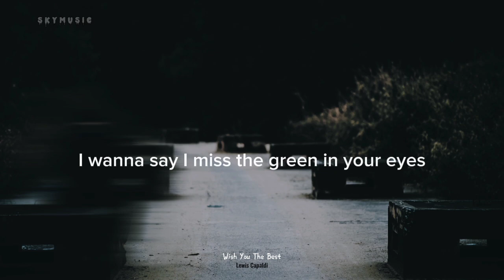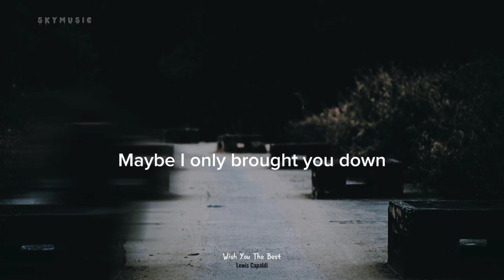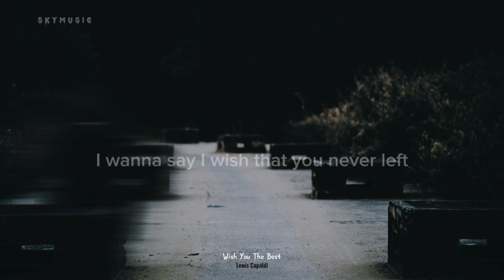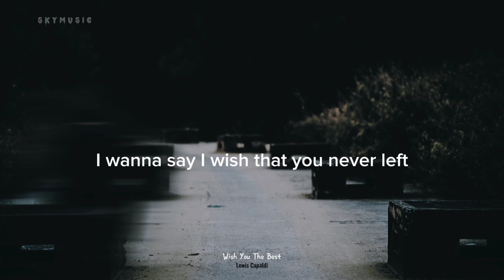Wish You The Best - Lewis Capaldi [Lyrics]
Lyrics :

I'll miss knowin' what you're thinkin'
And hearin' how your day has been

Oh-whoa
Oh, my love
Oh-whoa